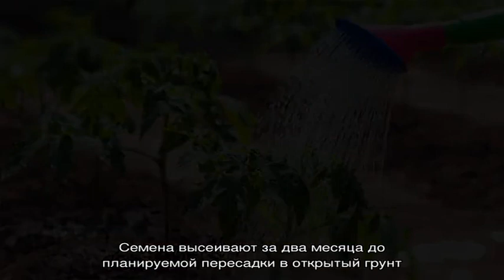Особенности выращивания гибрида томатов «Торнадо»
Гибридный томат Торнадо F1 - урожайность, внешний вид плодов, характеристики. Как вырастить здоровую рассаду, пересадка в грунт, уход за растениями, профилактика заболеваний.